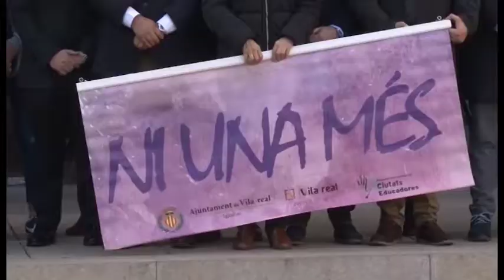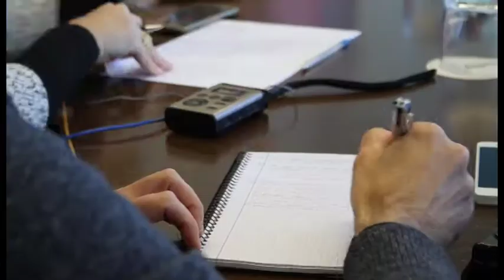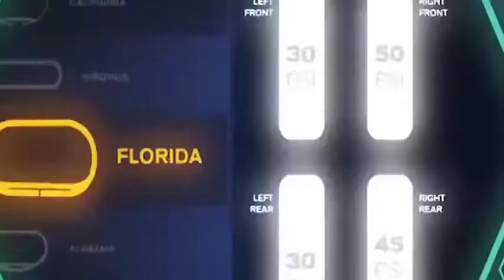L' INFORMATIU DE TEVE4 09-01-2018